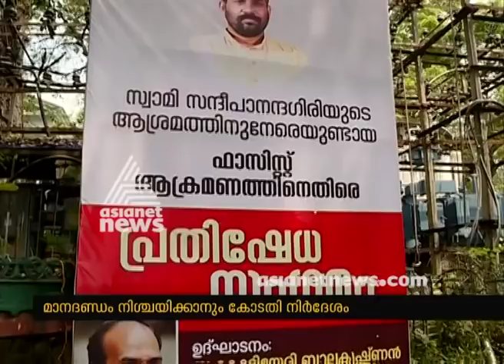High court order to remove flex from roadside ends today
High order to remove flex from roadside ends today